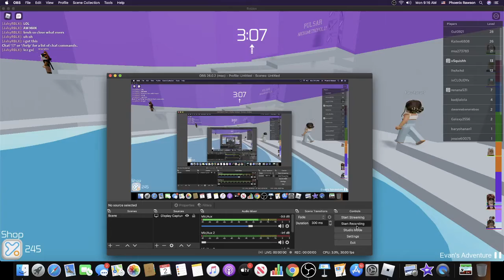QNA Video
thanks for reading this, no one does

pls dont send hate to anyone in this video or any of the games I played thanks B)